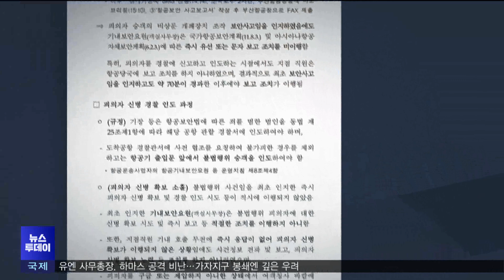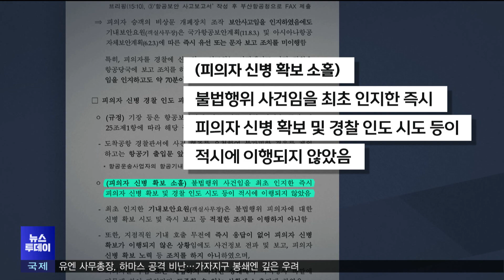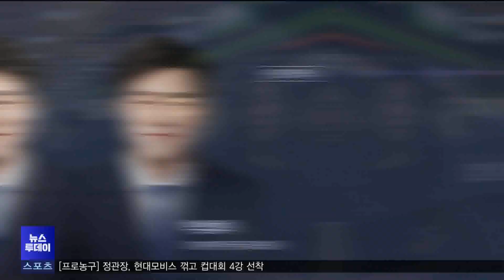비상문 열고 착륙한 아시아나항공, "승무원들 범행 알고도 즉시 신고 (2023.10.10/뉴스투데이/포항MBC)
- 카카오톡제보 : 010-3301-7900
- 카카오톡ID : PHMBCJEBO